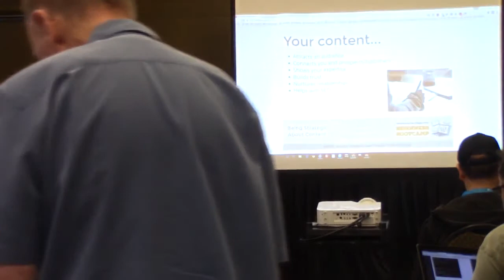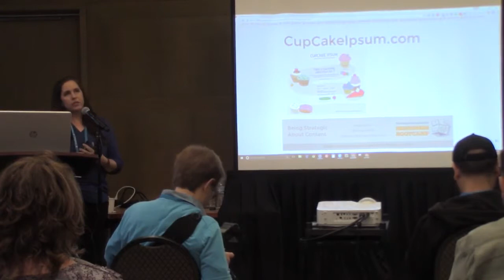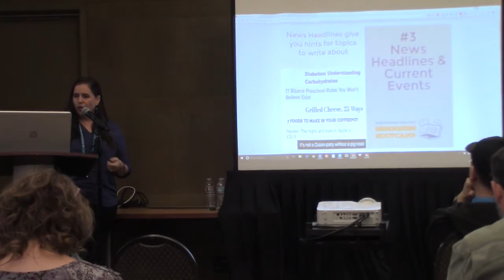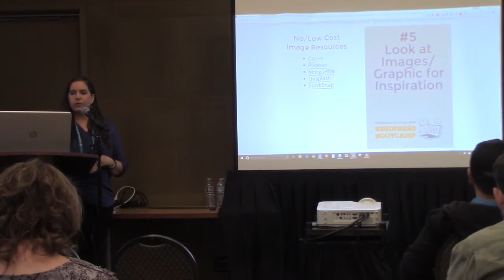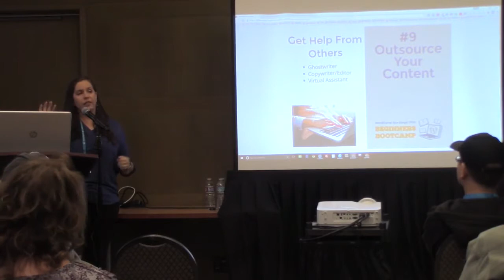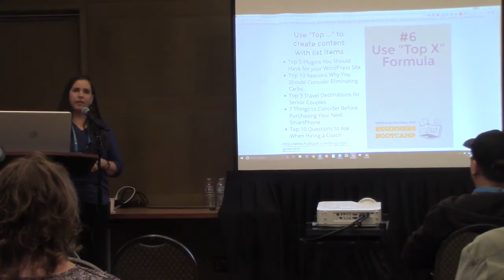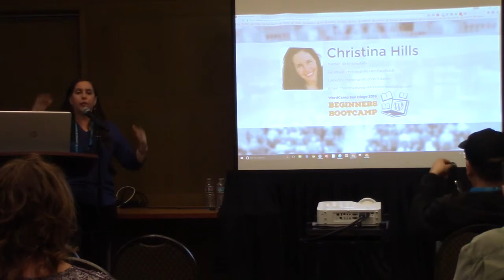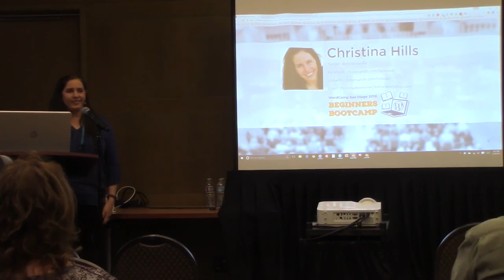Christina Hills: Beginner’s Bootcamp – How to be Strategic About Getting Content in Your Site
What does it take to get that traffic? Christina Hills will discuss how to utilize content and media to your benefit.